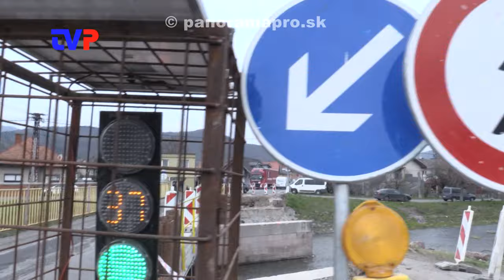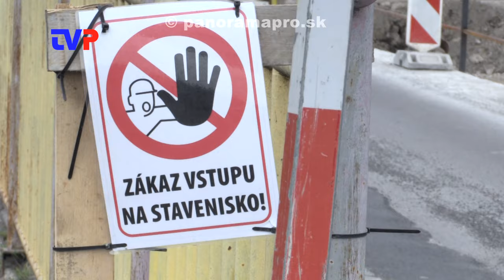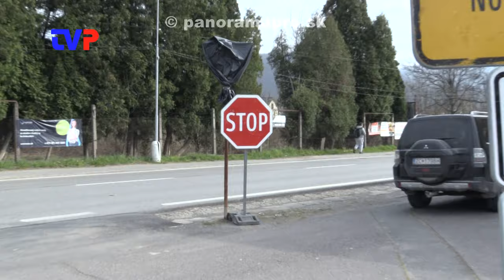Rekonštrukcia mosta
Primátorka mesta o nastávajúcich mesiacoch rekonštrukcií a novej výstavby v Žarnovici.